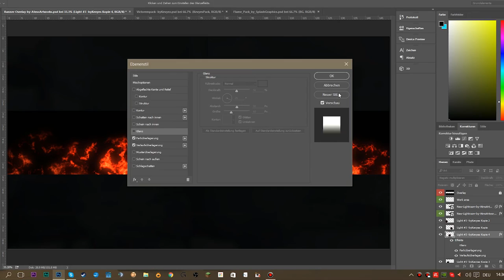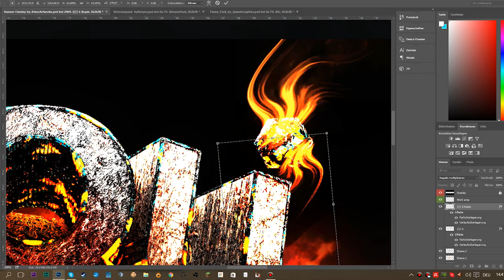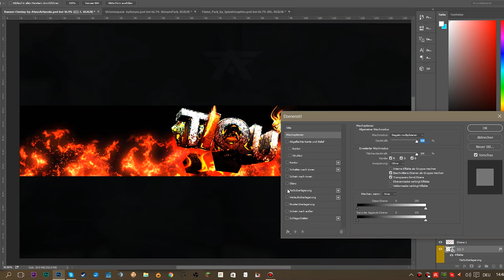TIQU - Banner Speedart |#1| NEON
Gamingequipment:

Aufnehmen ► BandiCam